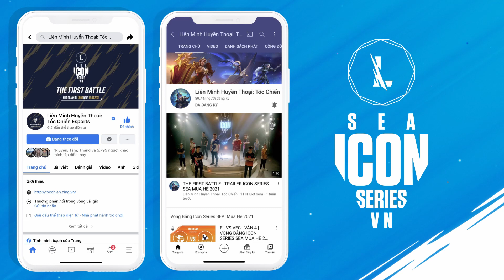FW vs EVS l Highlight SEA Championship (24.09.2021)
Một trận đối đầu giữa đội EVOS và đội Flash Wolves trong giải đấu SEA Championship 2021